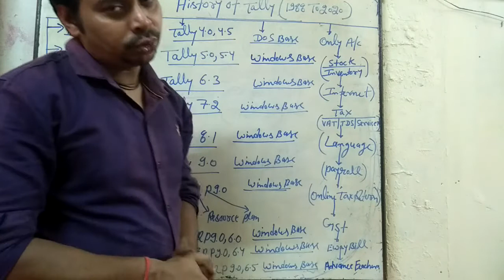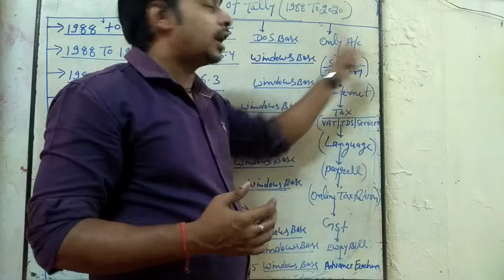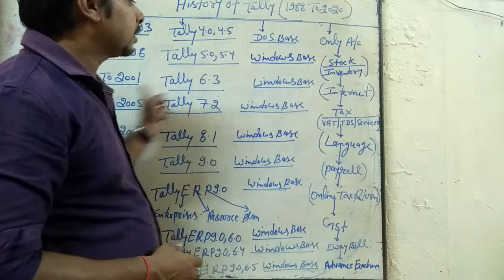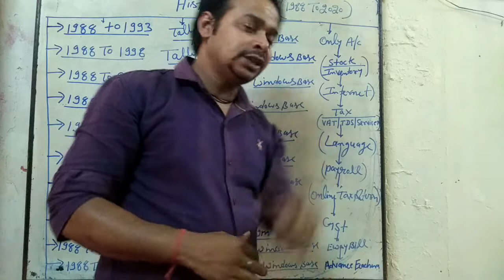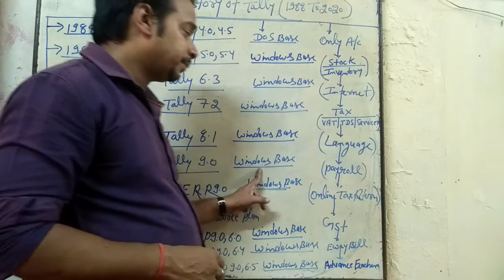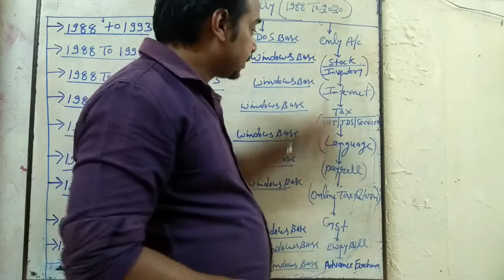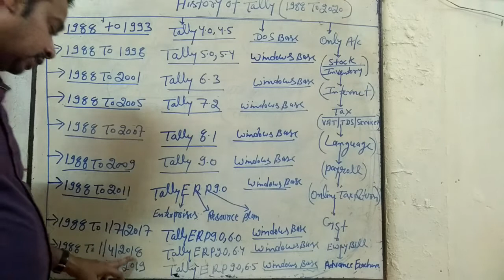History of Tally | Success Story of Tally in Hindi (BALENDU SIR)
VISUAL EFFECT COMPUTER DIVISION ( BALENDU SIR)
TALLY JOB ORIENTED ONLINE CLASS ( FULL GUIDE IN HINDI)
Tally ERP 9 Full Course | Tally Complete Course in Hindi
History of Tally | Success Story of Tally in Hindi
SHIKHE TALLY ONLINE CLASS
JOB ORIENTED TALLY ONLINE CLASS